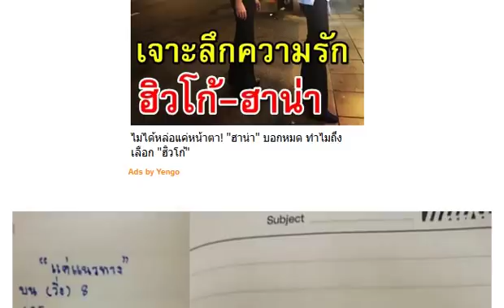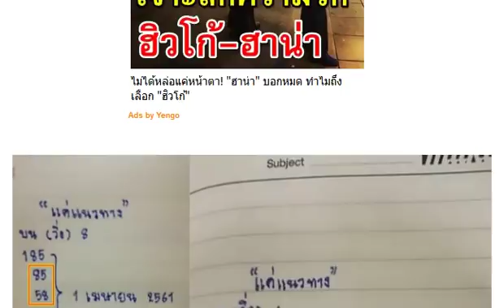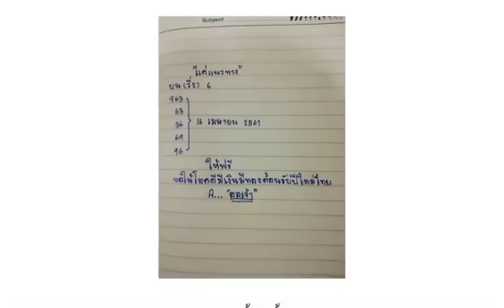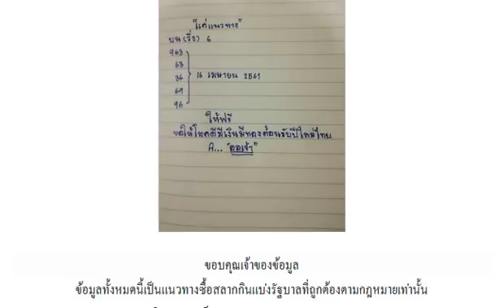เลขเด็ด หวยแค่คแนวทาง 3 ตัว 2 ตัวบน งวด 16/4/61 งวดที่แล้วให้บนมาล่าง 85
จัดไป! หวยสรุปแน้ๆ ชุดสรุปบน-ล่าง งวด 16/4/61 ผลงานดีเข้าล่างตรงๆ
จับเอาเอง!! หวยหลวงพ่อเงิน เด่นบน-ล่าง งวด 16/4/61 งวดที่แล้วเข้าเต็มๆ
เลขเด็ด หวยไอ้ไข่(วัดเจดีย์) 3 ตัว 2 ตัว งวด 16/4/61
เลขเด็ด หวยทำมืออำนานตามหลักโหราศาสตร์ บน-ล่าง งวด 16/4/61 ผลงานเข้า 2 งวดติด
เอาไปรวย!! เลขเด็ดม่อนชิโร่ ชุดสรุปบน-ล่างเน้นๆ งวด 16/4/61 ผลงานเข้าล่าง 85
เอาไปลุ้น!! เลขเด็ด คู่โต๊ดบนสองตัวเน้นๆ งวด 16/4/61
เลขเด็ด หวย 3 ตัว 2 ตัวบน-ล่าง งวด 16/4/61
ให้มาแล้ว!! เลขเด็ดลุงแป้น 3 ตัว 2 ตัว งวด 16/4/61
มาแล้ว!! เลขเด็ด ถ้ำใต้น้ำ 2 ตัวล่าง งวด 16/4/61
จัดไป!! เลขเด็ดสำนักงานสลากกินแบ่ง 3 ตัวบน งวด 16/4/61
ใครรออยู่ เซฟไว้เลย!! เลขเด็ดหวยรัฐบาลช่วยปลดหนี้ประชาชน 3 ตัวบน 2 ตัวล่าง งวด 16/4/61
จัดไป!! หวยเด็ดกองสลาก 3 ตัว 2 ตัว งวด 16/4/61
ห้ามพลาด!!! แนวทางเลขเด่นแม่นๆ งวดวันที่ 16/04/61 (ผลงานเข้ามาแล้ว 2 งวดซ้อน)
แจกฟรีเช่นเคย!! หวยทำมือ อ.หนุ่มสารคาม เลขเด็ดบนล่างแม่นๆ งวดวันที่ 16/04/61
หวยคนล็อคเลข แนวทางเลขเด็ดสามตัว สองตัว บน-ล่าง งวดวันที่ 16/04/61
หวยปลดหนี้เงินแสน! หวยสามตัวตรง เลขเด็ด อ.ธนวัฒน์ งวดวันที่ 16/04/61 (ผลงานเข้ามาแล้ว 2 งวดซ้อน)
หวยตารางนาคาพยากรณ์ เลขเด็ดบน-ล่าง งวด16/4/61
หวยซอง พ.นครนายก 3 ตัว 2 ตัวบน-ล่าง งวด 16/4/61 ผลงานดีเข้าล่าง 85 ตรงๆ
วิเคราะห์! หวยไทยรัฐ จับเลขเด่น ชุด 2-3 ตัวบน-ล่าง งวด 16/4/61
เอาไปรวย!! เลขเด็ดสองตัวบนเน้นๆ งวด 16/4/61 จัดไปพองาน เอาแค่หอมปากหอมคอ
เอาไป!! ชุดเดียวเสียวทั้งวัน เลขเด็ดสามตัว สองตัว บน-ล่าง งวด 16/4/61
เลขเด็ด หวยซองศรทอง 3 ตัว 2 ตัวบน งวด 16/4/61
เอาไปรวย!! เลขเด็ดนาคาพญายม บน-ล่างแม่นมากๆ งวด 16/4/61 ผลงานเข้าล่าง 85 ตรงๆ
เลขเด็ด ตัวเลขพลิกชีวิต 3 ตัว 2 ตัว งวด 16/4/61 ผลงานงวดที่แล้วเข้าเต็มๆ
หวยกุมารทองให้โชค! ปริศนานครสวรรค์ ปริศนาเลขเด็ด งวดวันที่ 16/04/61
ครบทุกสำนัก! เลขเด็ดหนังสือพิมพ์ ไทยรัฐ เดลินิวส์ บางกอกทูเดย์ งวดวันที่ 16/04/61
เลขเด็ด มหาจิรายุ ชุด 2 ตัวบนล่างไปกลับ งวด 16/4/61 (ผลงานเข้า 2 งวดซ้อน)
เลขเด็ด @ไกรทอง ชุดสรุปเน้นพิเศษบน-ล่าง งวด 16/4/61
หวยซอง เงินเทวดาใครก็อยากใด้ ชุดบน-ล่าง งวด 16/4/61 ผลงานเข้าล่าง 85 ตรงๆ
หวยแม่นมาก! เลขเด่น เลขเด็ดสองตัวบน-ล่าง งวดวันที่ 16/04/61
เลขเด็ด หวยซอง อีกา 3 ตัวบนเน้นๆ งวด 16/4/61
เลขเด็ด หวยชุดสรุปบน-ล่างโค้งสุดท้าย งวด 16/4/61 ผลงานเข้าล่าง 85 ตรงๆ
เลขเด็ด ซองเลขนายดำ 3 ตัว 2 ตัวบน-ล่าง งวด 16/4/61 ผลงานเข้าล่าง 58 ตัวกลับ
ได้มาแล้ว!! เลขเด็ดต้นมะเดื่อปู่ศรีสุทโธ 3 ตัว 2 ตัวบน-ล่าง งวด 16/4/61 (ผลงานเข้ามาแล้ว 2 งวดซ้อน)
เอามั้ย! หวยเลขตามอิทธิพลของวัน งวด 16/4/61 จัดไปบนล่างเน้นๆ
เจ้านี้ก็แม่น!! เลขเด็ด หวยรัฐบาล อ.ณัฏฐ์ งวดวันที่ 16 เมษายน 2561
ให้มาแล้ว!! หวยคนเขียนสูตร เลขเด็ดสูตรสามตัวบนเน้นๆ งวด 16/4/61
เด็ดเด็ด หวยทำมือโกสัมพี นักคำนวน ชุดบน-ล่าง งวด 16/4/61
เอาไปรวย!! เลขเด็ด หวยบิลเงินสด 3 ตัวบน งวด 16/4/61
เซฟไว้เลย !! หวยเลขล็อคกองสลาก ล็อคบน-ล่าง งวด 16/4/61
เลขเด็ด ลับตรง วงในแท้ งวดวันที่ 16/04/61
มาเลย! หวยไทยรัฐ งวด 16/4/61 จับแม่นๆ
เลขเด็ด หวยโอ๋โกดัง วิ่งบน-ล่าง งวด 16/4/61 ผลงานน่าติดตาม
แม่นจริง! สรุปจากสูตรเก็งหวย หวยซองแม่นๆ งวด 16/4/61 (ผลงานเข้ามาแล้ว 3 งวดซ้อน)
จัดไป!! เลขเด็ด พญาครุฑแดง 2 ตัวบน-ล่าง งวด 16/4/61
จัดไป!! เลขเด็ดคนสัมผัสเลข ชุดวัดดวง งวด 16/4/61
เลขเด็ด หวยทำมืออ.ฐา พารวย บน-ล่าง งวด 16/4/61
หามาให้ หวย อ.ธนากร งวด 16/4/61 สูตรใหม่บนล่างจัดไป
รวมหวยหนังสือพิมพ์!! หวยไทยรัฐ หวยเดลินิวส์ หวยบางกอกทูเดย์ หวยมหาทักษา งวด 16/4/61
เอาไปรวย!! เลขเด็ดสายธาร สายสุพรรณ ชุดบน-ล่าง งวด 16/4/61
ตามกันต่อ!! เลขเด็ด อ.อุดม ธัญญาหาร บน-ล่าง งวด 16/4/61 ผลงานเข้าคู่โต๊ดบน 37
หวยok ลอตเตอรี่สิบเลขฮิต 2 ตัวบน-ล่าง งวด 16/4/61
จัดไป!! เลขเด็ด หวยรวยล่าน% 2-3 ตัวบน งวด 16/4/61
มาแล้ว!! หวยภาพปริศนา งวด 16/4/61 ตีเป็นเลขไหนเม้นด่วน
เลขเด็ด @กิตติชัย ชุดดับเจ้ามือ 3 ตัวบนเน้นๆ งวด 16/4/61
ลุ้นกันต่ออีกงวด!! เลขเด็ด หวยซองเทพทันใจ งวด 16/4/61 รวยทันใจจัดไปเลย?
เลขเด็ด หวยอ.ซันเดย์ 3 ตัวบน 2 ตัวล่างหางเดียว งวด 16/4/61
เลขเด็ด อ.จิรายุ อยูดี สูตรผีบอก 3 ตัว 2 ตัว งวด 16/4/61